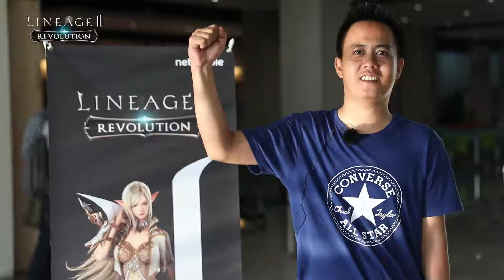Lineage2 Revolution, SEMANGAT!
Hai Pejuang Aden!

Untuk menyemangati kalian, ayo lihat ucapan semangat dari teman-teman di komunitas Lineage2 Revolution Indonesia.

Semangat semua~ ;)

Era Baru Game Mobile, Lineage2 Revolution!